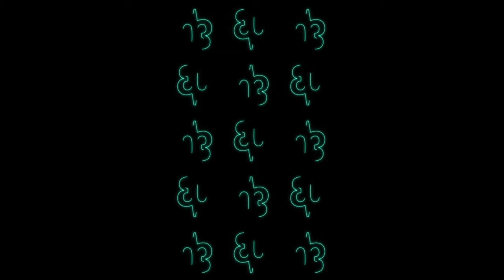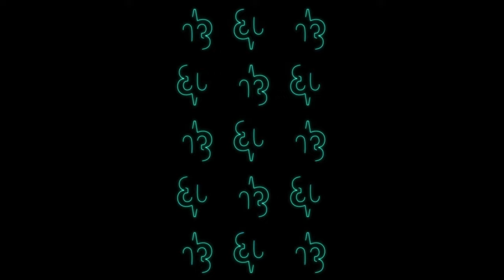The Big Reveal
Tune in as Heather and Lisa style some of our favorite spring looks!

Join our main chat: Betabrand.com